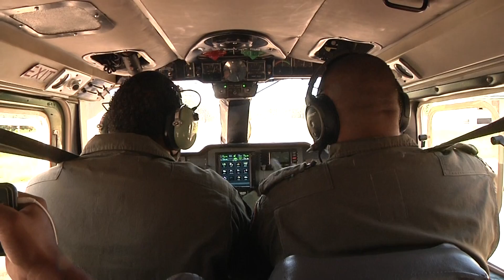Media gets aerial view flood areas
A group of media personnel were afforded a ride in the BDF chopper to get an aerial view of some of the flooded areas in the country.  We join Alisha Valentine for that story.